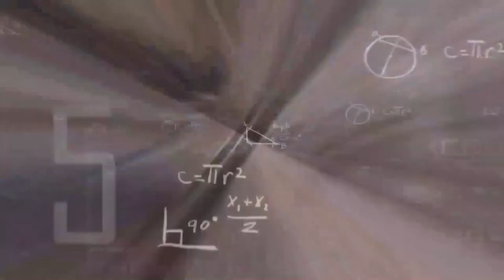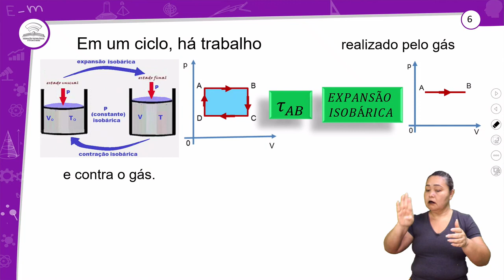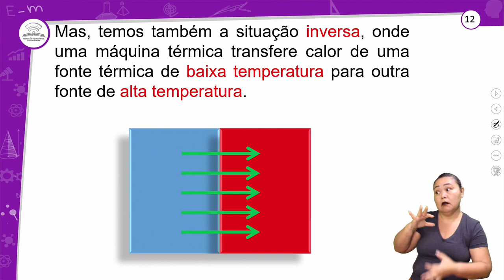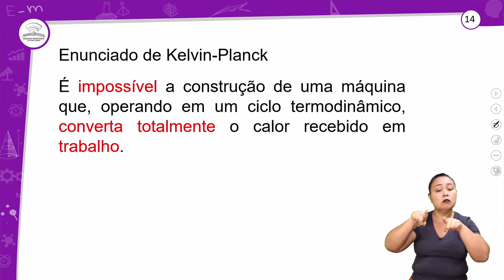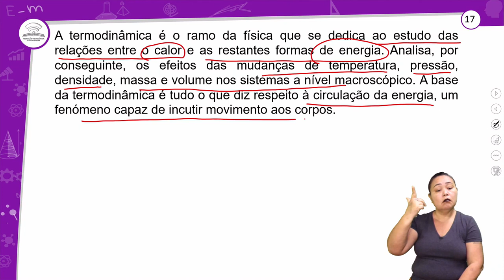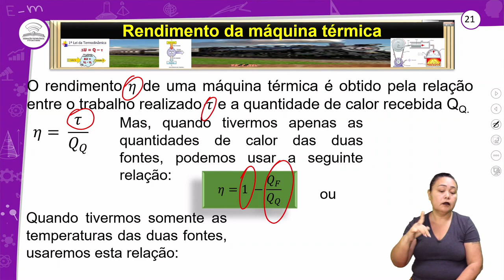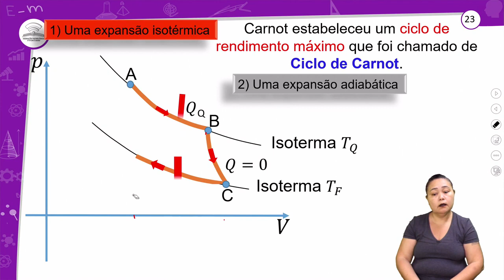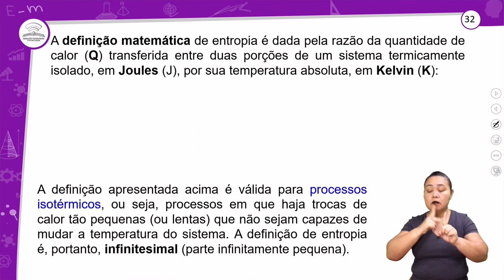10.1 - TERMODINÂMICA – PARTE II - FÍSICA - 2º ANO E.M - AULA 10.1/2024